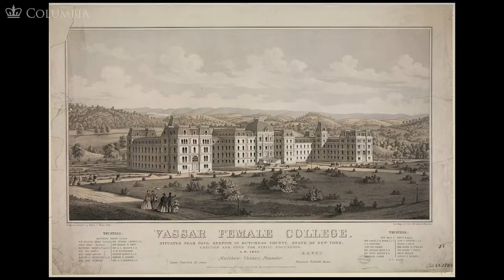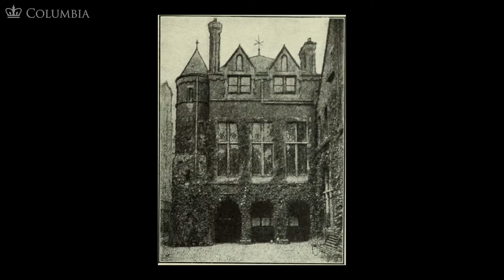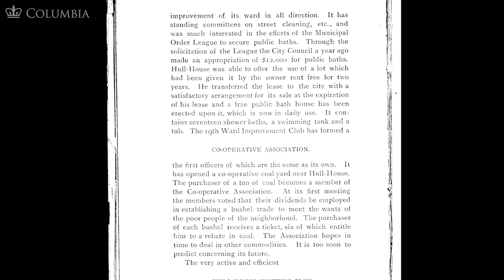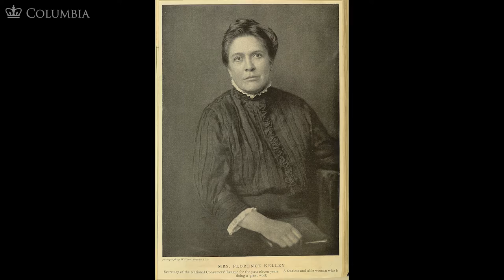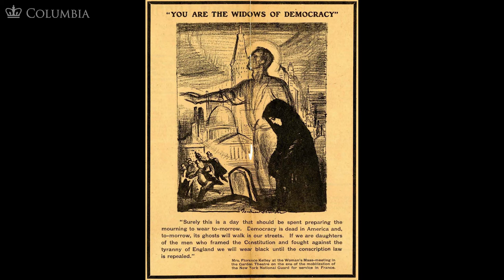MOOC WHAW1.1x | 9.4.1 Education and The Settlement House Movement